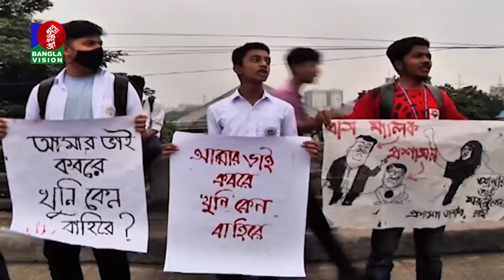বিকেল ৪ টার বাংলাভিশন সংবাদ | Bangla News | 05_December_2021 | 4:00 PM | BanglaVision News